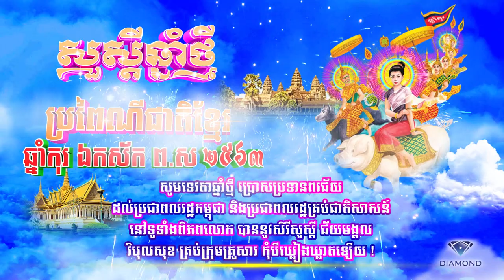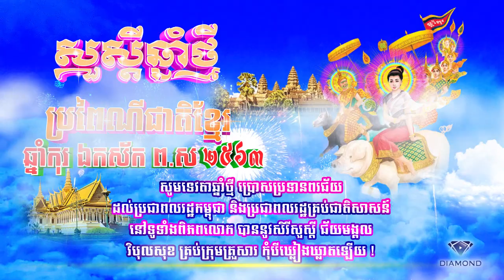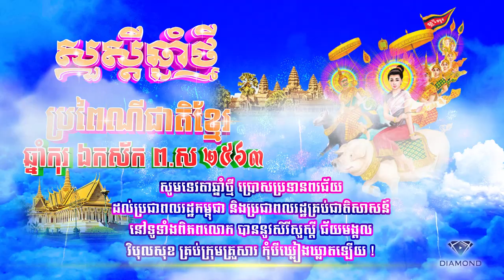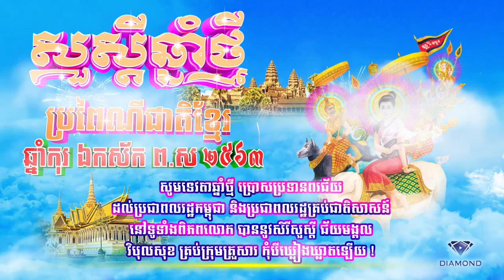សួស្តីឆ្នាំថ្មី ប្រពៃណីជាតិខ្មែរ ឆ្នាំកុរ ឯកស័ក ពស 2563​ - Happy Khmer Year 2019